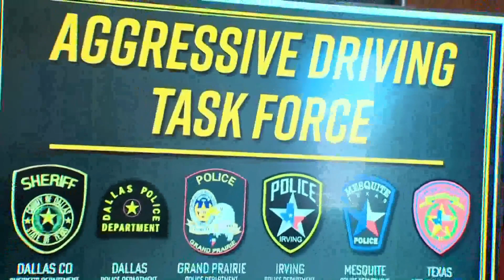DPD creates an aggressive driving task force to crack down on road rage incidents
The Dallas police department has partnered with other law enforcement agencies in North Texas to create an aggressive driving task force.